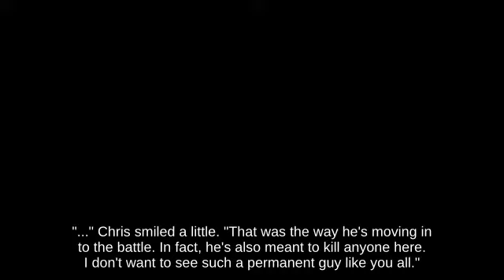Projectile Piranha Plant on Suzaku Castle attacks with Super Scope | SSB